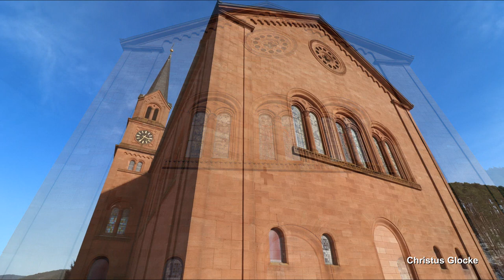Wilgartswiesen, prot. Kirche, Vollgeläut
Präsentiert wird eine Außenaufnahme des Plenums der protestantischen Kirche in Wilgartswiesen.
Wilgartswiesen ist eine Ortsgemeinde in der südlichen Pfalz mitten im Pfälzerwald und zählt ca. 1000 Einwohner.
Die protestantische Kirche prägt das Ortsbild und steht auf einer Anhöhe, direkt neben Friedhof und Bahnstrecke. Wegen ihres imposanten Erscheinungsbildes wird die Kirche auch als "Dom des Queichtals" bezeichnet. Es handelt sich um einen Saalbau aus Sandstein im neuromanischen Stil. Der heutige Bau wurde in den Jahren 1840 bis 1843 erbaut. Im Jahr 1920 brannte die Kirche aufgrund der Explosion eines Holzofens komplett aus, wurde aber mit leichten Korrekturen wieder im ursprünglichen Erscheinungsbild aufgebaut. Die Kirche wurde in den Jahren 1960/61 nochmals renoviert und steht seit 1985 unter Denkmalschutz.
Die beeindruckende Doppelturmfassade der Kirche sorgt für einen ordentlichen Blickfang. Die Kirche besitzt auf beide Türme verteilt insgesamt fünf Bronzeglocken, welche in recht früher Nachkriegszeit von Friedrich Wilhelm Schilling aus Heidelberg in leichter Rippe gegossen wurden. Alle fünf Glocken besitzen Schlaghämmer und sind ebenso mit dem Uhrschlag verbunden. Das Gesamtgewicht der Glocken beträgt 2670 kg.

GLOCKENDATEN:

Glocke 1: Südturm, es', F. W. Schilling/Heidelberg 1950

Glocke 2: Nordturm, ges', F. W. Schilling/Heidelberg 1950

Glocke 3: Nordturm, as', F. W. Schilling/Heidelberg 1950

Glocke 4: Nordturm, b', F. W. Schilling/Heidelberg 1950

Glocke 5: Südturm, des", F. W. Schilling/Heidelberg 1950

Diese Aufnahme entstand zum Sonntagsgottesdienst um 10.15 Uhr. Geläutet wurde ab ca. 10.02 Uhr für etwa 14 Minuten. Im Video ist davor noch der 10-Uhr Stundenschlag zu hören.
Leider war es an dem Aufnahmetag ziemlich windig, daher entschuldige ich mich für gelegentlich auftretende Windgeräusche. :-)